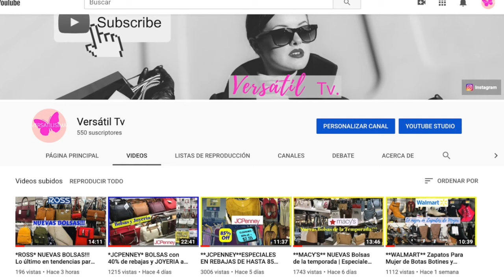COMO HACER CHULETAS DE CERDO EN SALSA ROJA🔥🔥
Recetas fáciles, rápidas y económicas!

Visita mi tienda en AMAZON

Ingredientes

7 Chuletas
2 Chiles guajillos
1 Chile de Árbol
4 Tomates
10 Ramas de culantro o cilantro
1 Consome de pollo
1 Cucharadita de sal
2 Ajos
4 Tazas de agua
1/2 Cebolla blanca o roja
4 Cucharadas de aceite vegetal